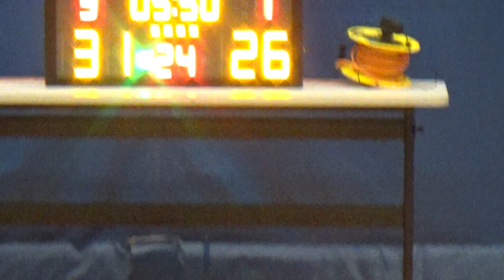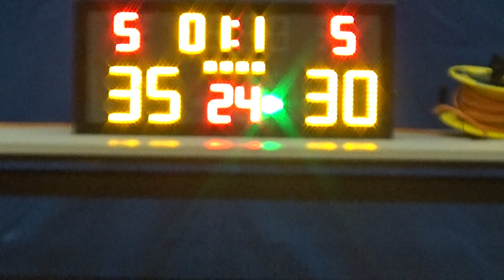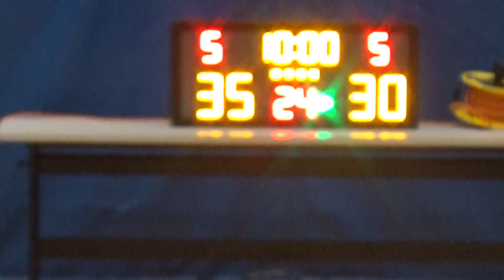20190502 BIG SHOT VS 東方閃電 4th Quarter